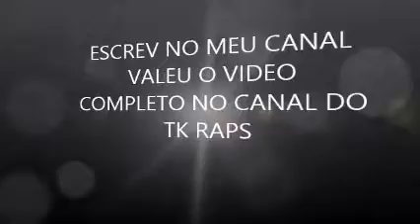Rap da Feiticeira Escarlate DOS VINGADORES